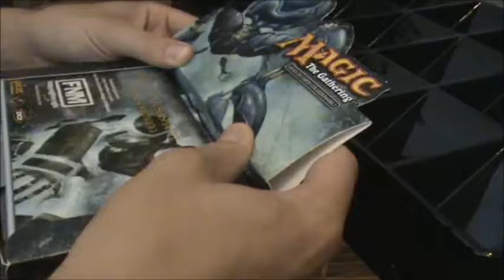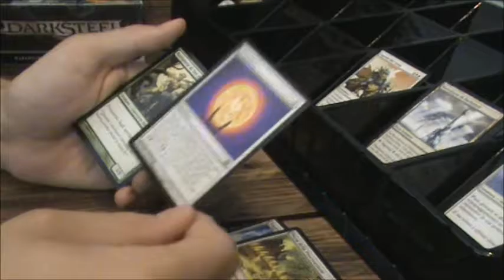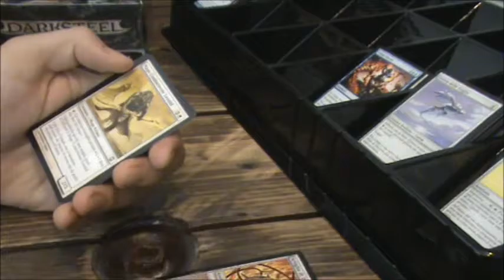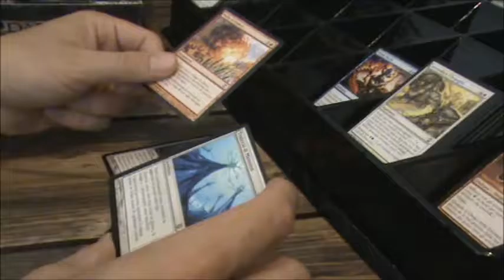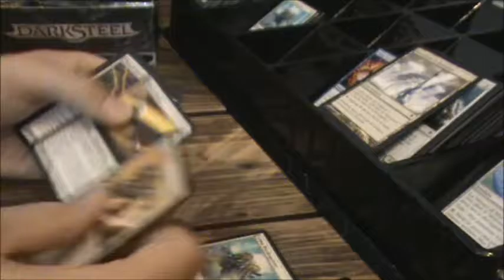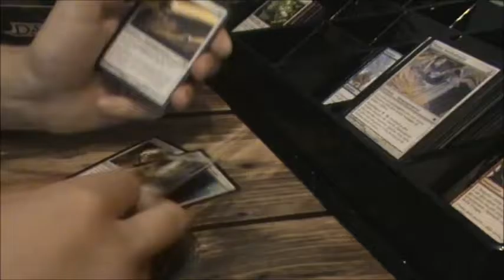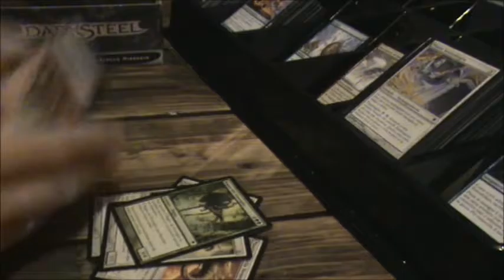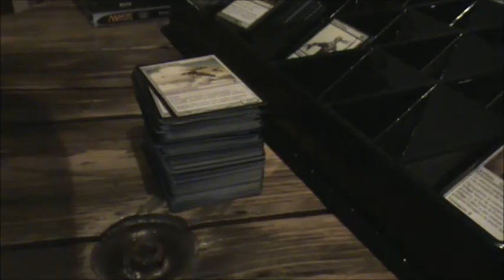A Sword of Fire and Ice - Game of Groans of Joy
I finally got the money to treat myself to a whole Darksteel booster box, and boy, oh boy, did it not disappoint! Sooooo many sweet pulls that I damn well nearly jizzed with joy.!